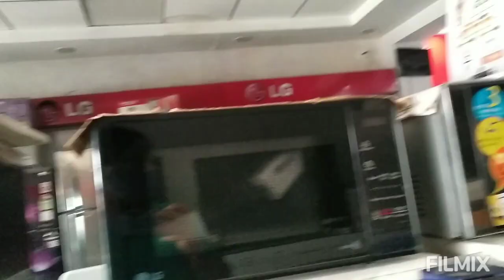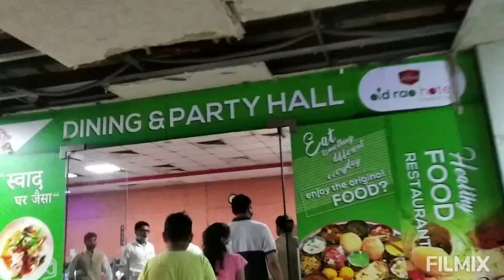Outing ,, shopping..for new doublebed and Ac....Old Rao hotel#lunch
Shopping for new bed and air conditioner
Lunch at Rao hotel famous restaurant